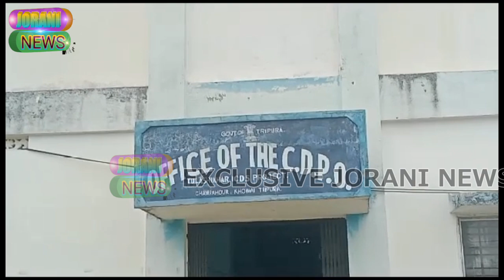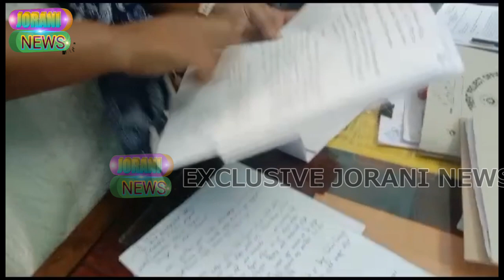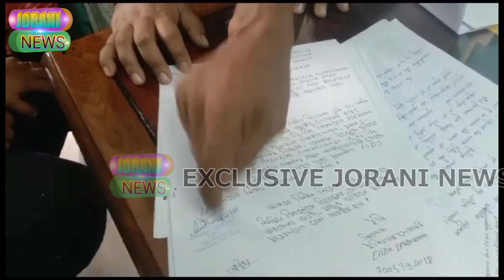Aganwadi workers'rok CDPO ni thani Deputation ri lai kha birbahu Kami ni lukurok